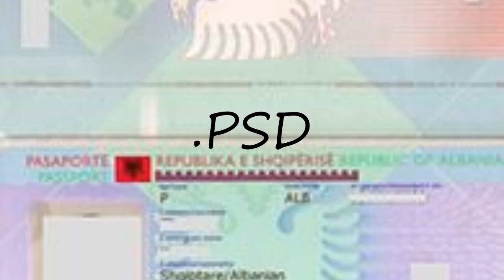How to pronounce .PSD?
How to pronounce .PSD? say .PSD! How to say .PSD. How to pronounce .PSD correctly.  Learn the pronounciation .PSD! Expand your vocabulary, learn .PSD word. Use this free pronunciation guide to practice words at a time. Learn for free. Thank you for viewing, please like or subscribe! hoe om te sê, si të thuash, እንዴት እንደሚናገር, wie sagt man, comment dire, come dire, como dizer, как сказать, nasıl denir, cómo decir, 怎么说,